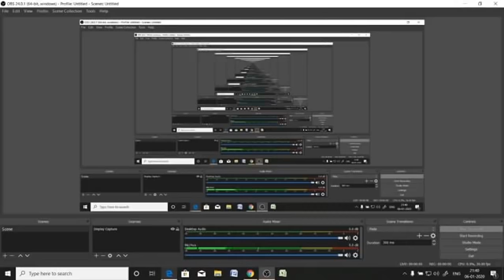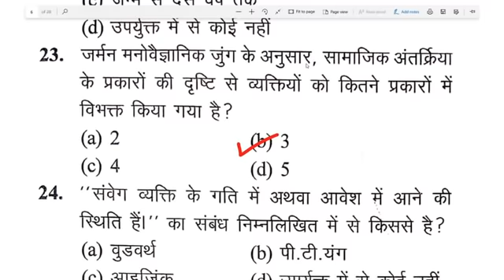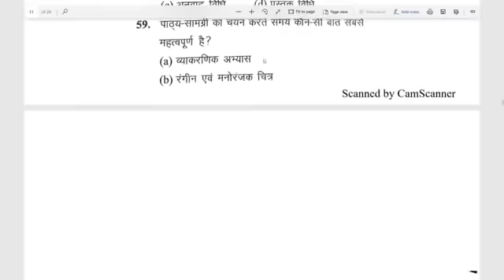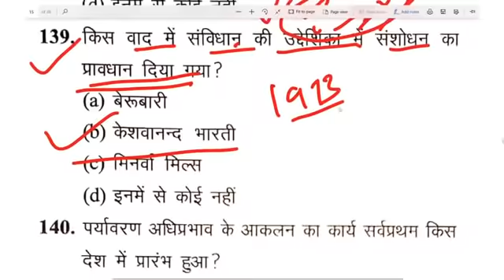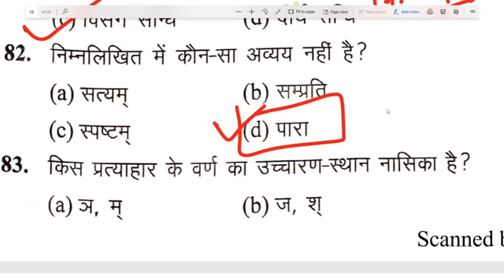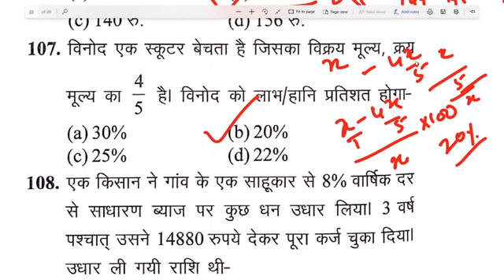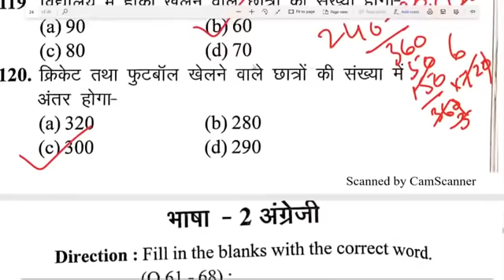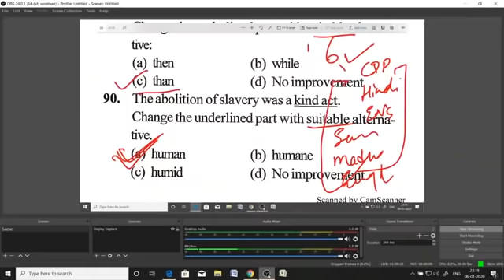UPTET-GUESS PAPER/एग्जाम से पहले एग्जाम-1DayExamTarget